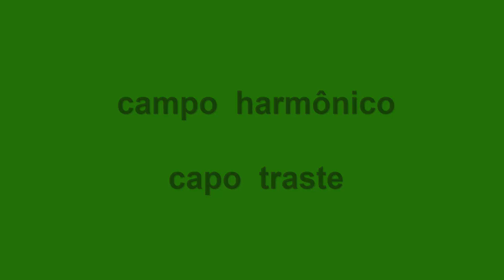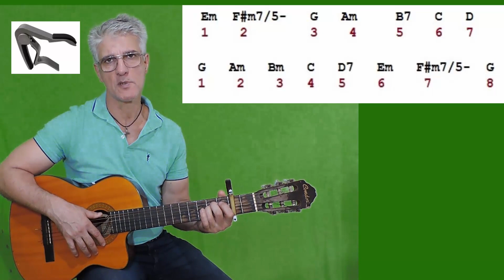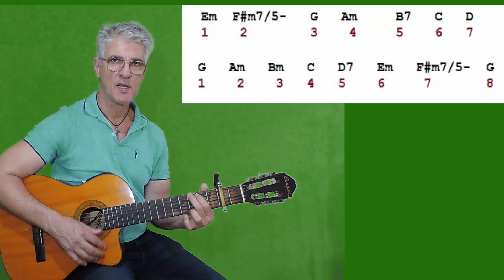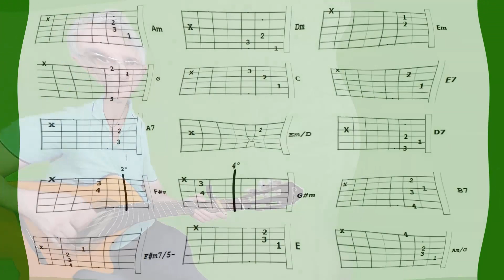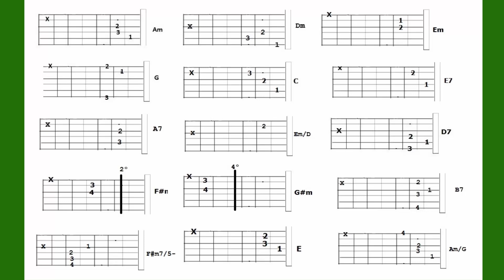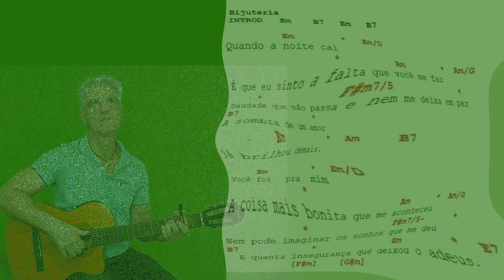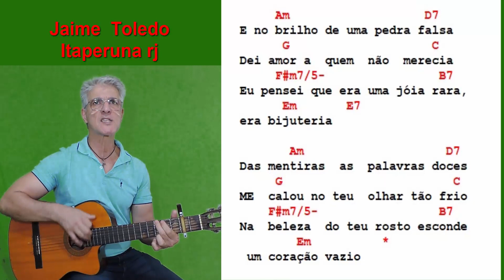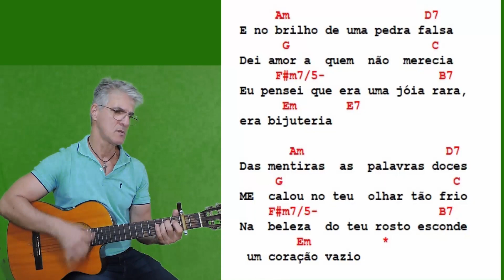Bijoteria [ BRUNO E MARRONE ] prof. Jaime Toledo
vídeo aula de uma canção do seu interesse .R$ 100,00